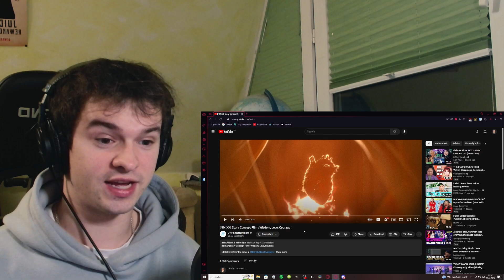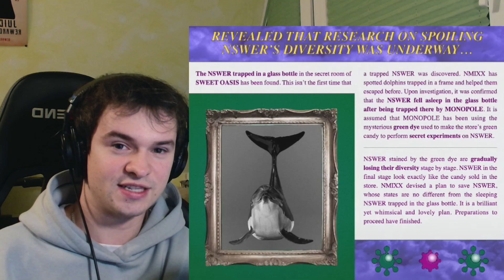THE STORYLINE! | [NMIXX] Story Concept Film : Wisdom, Love, Courage | REACTION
0:00 Intro
2:32 Reaction
5:10 My Thoughts about the Story
9:27 Outro

Please leave suggestions and constructive criticism for me in the comments :)